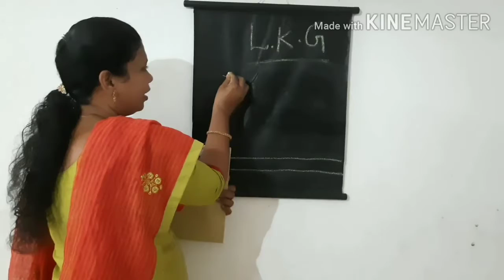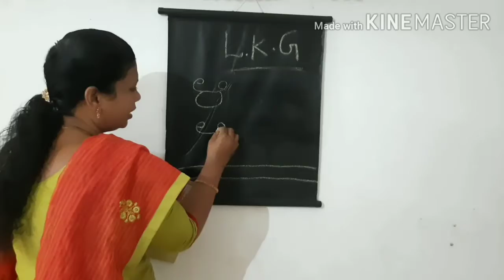LKG MALAYALAM PART 9